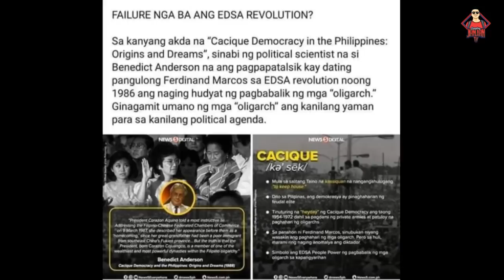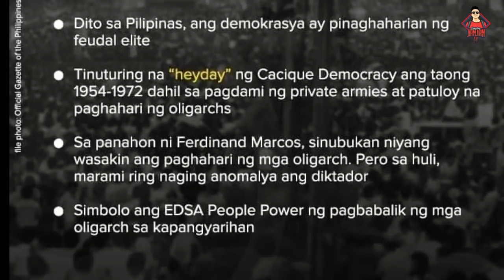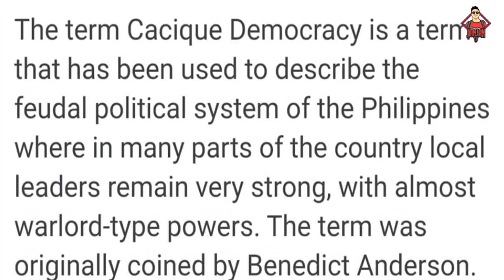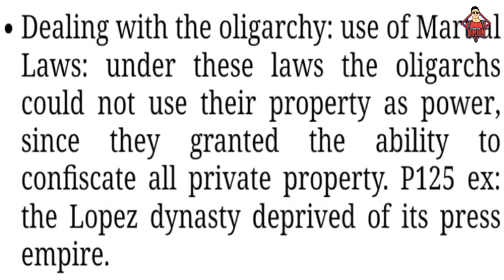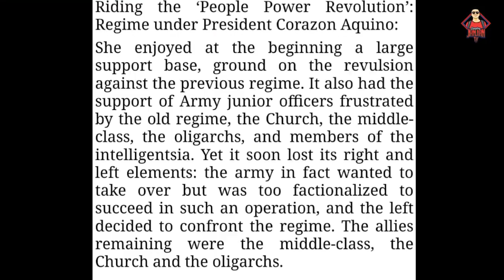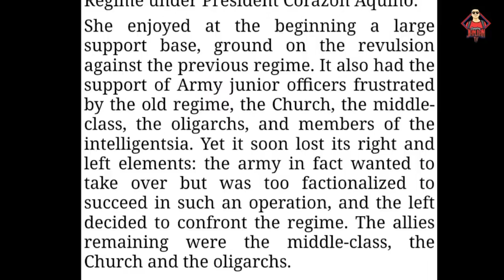TUNAY na KASAYSAYAN, nai-POST ng TV5, BINURA!! (Ano ang dahilan?)